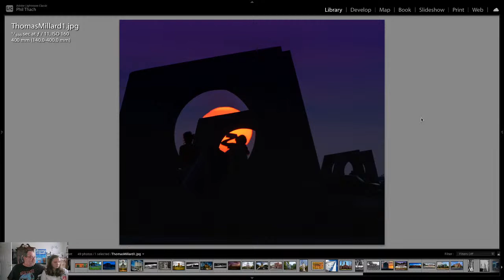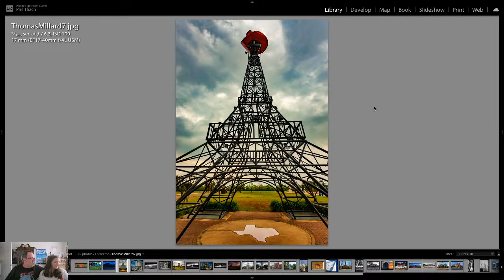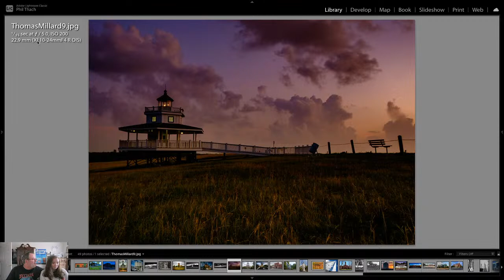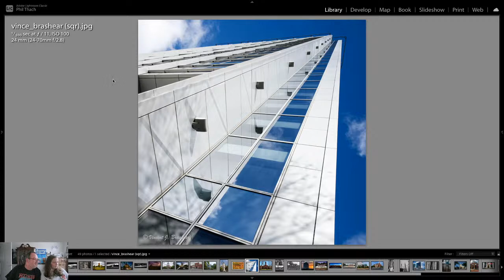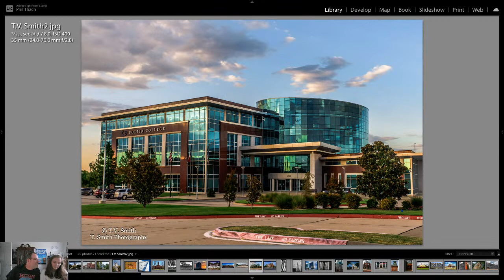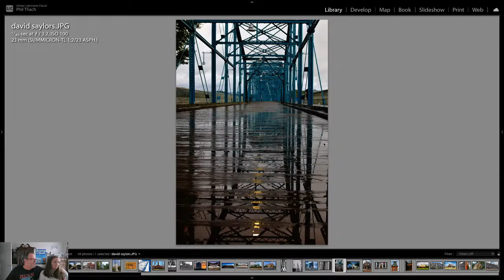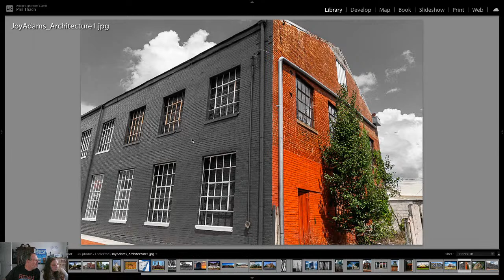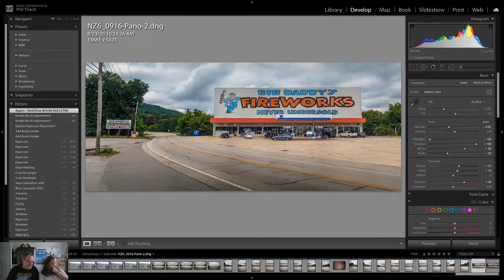Phil & Heather LIVE Episode #8 - Looking at Your Photos!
Our 8th bi-weekly Livestream, looking at your photos, this time the challenge was Architecture.